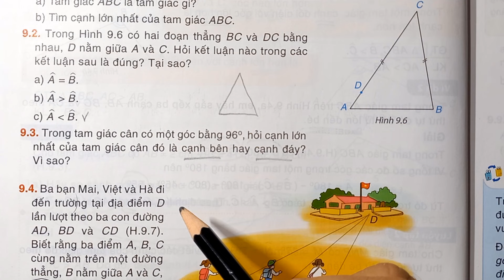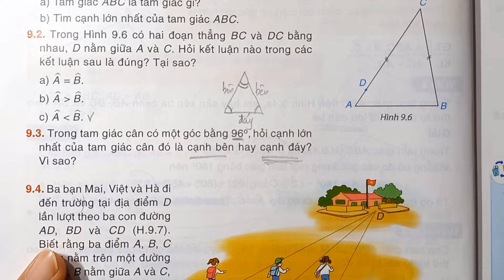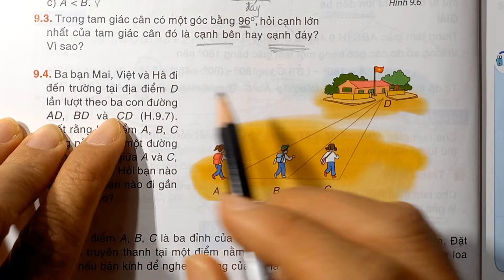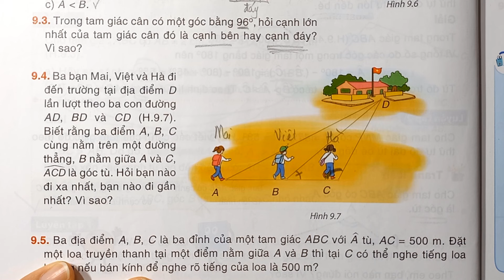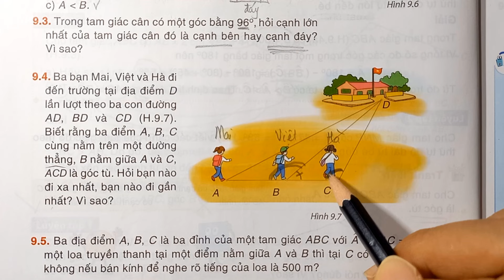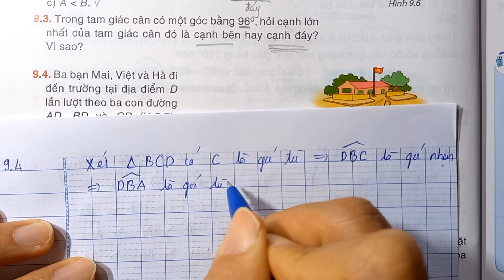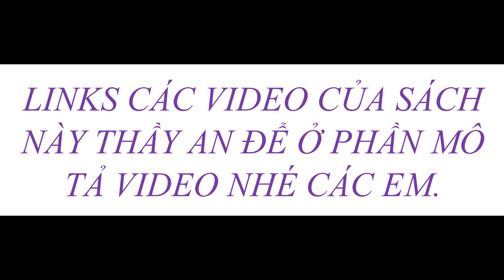Toán lớp 7 Tập 2 KẾT NỐI TRI THỨC Bài 31: QUAN HỆ GIỮA GÓC VÀ CẠNH ĐỐI DIỆN (Bài tập trang 62)